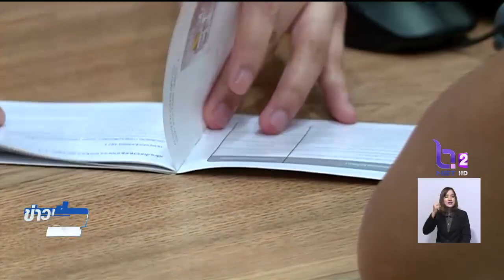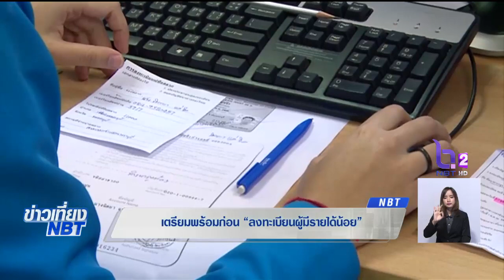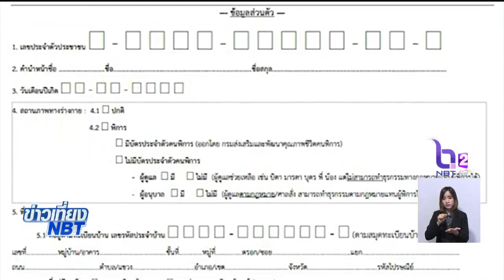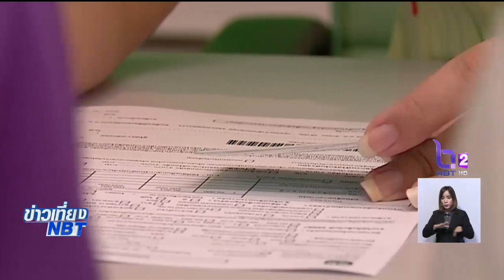ดูกันชัดๆ...!! 'ผู้มีรายได้น้อย' เตรียมพร้อมก่อนลงทะเบียนรอบใหม่